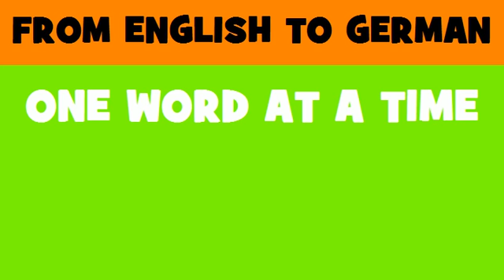DEUTSCH ENGLISCH = Finanzierungsplan